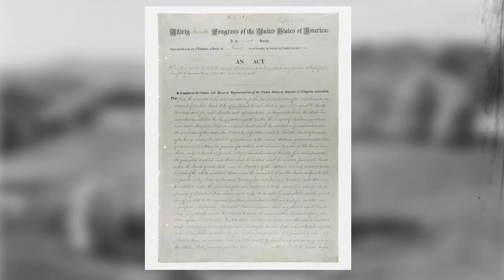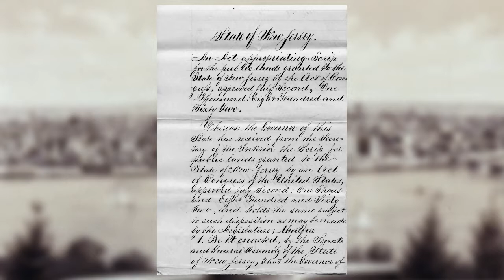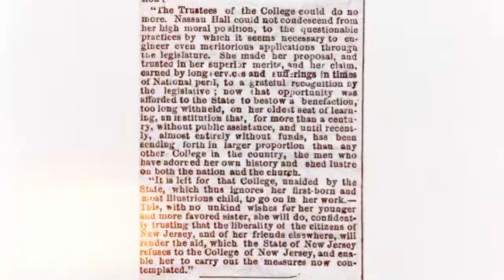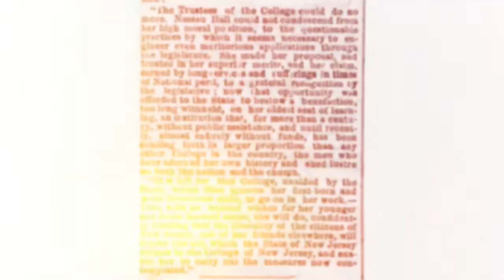SEBS and NJAES Timeline - Rutgers - a Land Grant University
This video gives a history of Rutgers as a land grant institution, which today is known as the School of Environmental and Biological Sciences and the New Jersey Agricultural Experiment Station